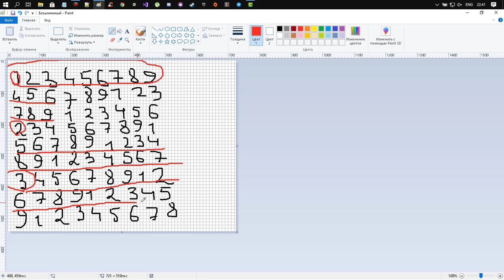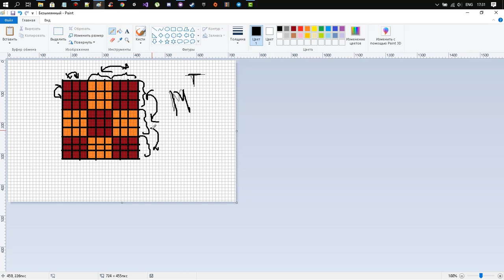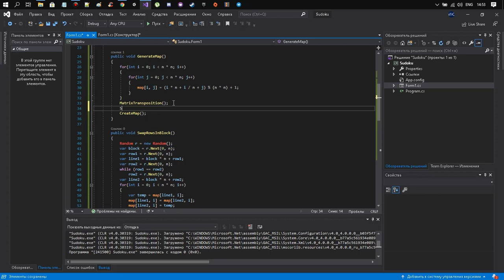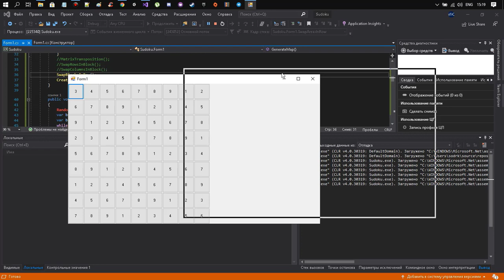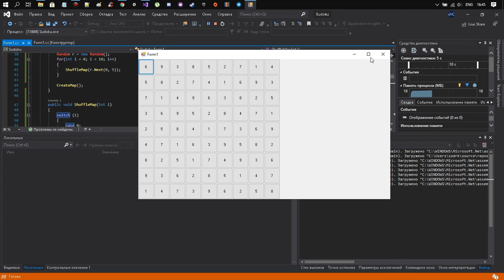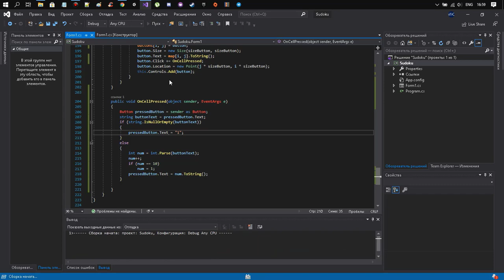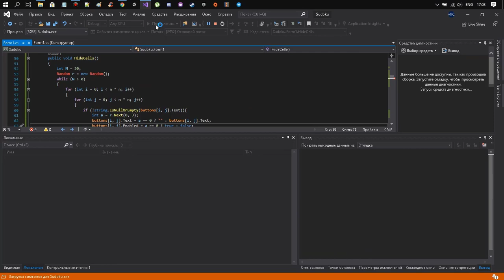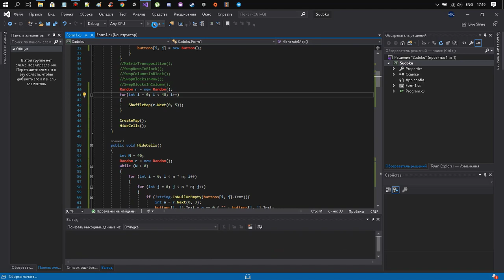СУДОКУ C# WINAPI/SUDOKU C# WINFORMS